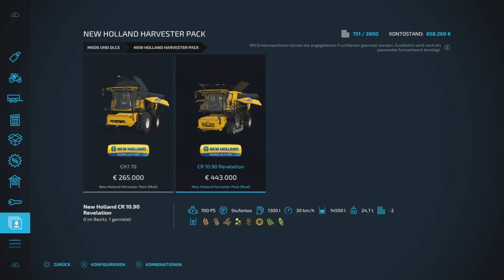FS22#New Holland Harvester Pack für ALLE Plattformen#Modvorstellung#LS22-FS22